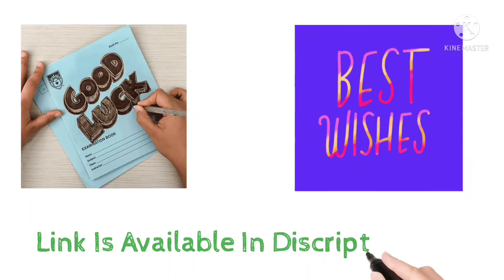HOW TO CHECK SSLC RESULT 2022 | Tomorrow 12:30pm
HOW TO CHECK SSLC RESULT 2022 |PHONE LAPTOP COMPUTER | Res Date 19 May | B.C Nagesh ‎@Syed Asif Ali

How to Check SSLC Result 2022